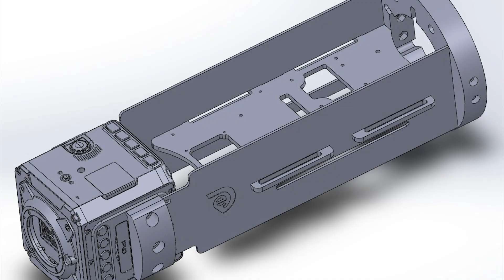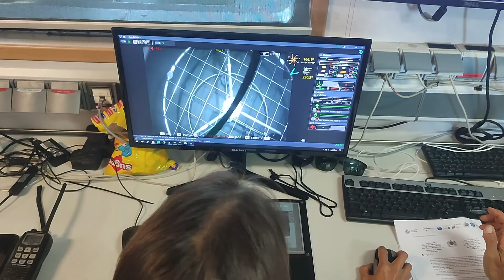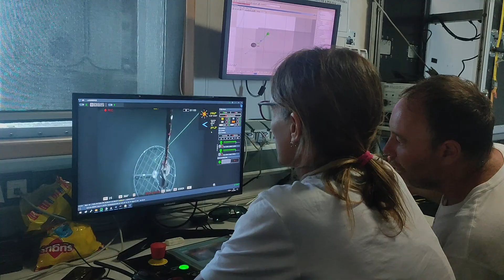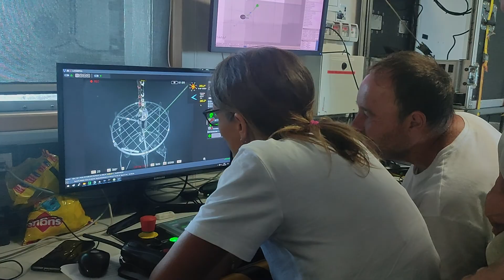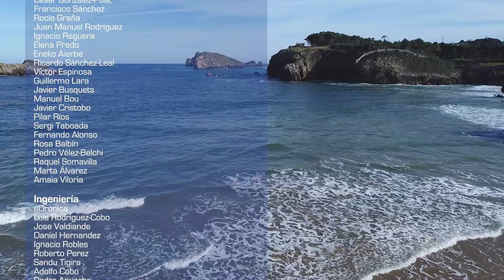Observando el océano profundo | Proyectos Landerpick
El proyecto LanderPick-3 supone la culminación de tres años de trabajo con el objetivo de desarrollar un novedoso sistema de largado y recogida de landers oceanográficos eficiente y económico.

Un lander es cualquier estructura dotada de sensores y equipos de medición que se se aterriza en el fondo marino para trabajar de forma autónoma por un tiempo predefinido.

Los landers sirven para monitorizar parámetros ambientales en ecosistemas profundos y uno de los mayores impedimentos para su uso generalizado son los actuales sistemas de largado y recuperación, caros e imprecisos.

La idea que motivó los proyectos Landerpick fue precisamente posicionar y recuperar landers en el fondo marino.

Tras el desarrollo del primer prototipo y el despliegue exitoso de mini-flotillas de landers en los dos primeros proyectos, el tercero ha permitido mejoras notables en el prototipo de vehículo de largado y recogida, capaz ahora de alcanzar cotas de hasta 6000 metros, nuevos experimentos en áreas marinas protegidas más exigentes, concretamente los volcanes de fango del golfo de Cádiz y los escarpes submarinos de Mazarrón y avanzar en el diseño de estrategias de muestreo basadas en flotillas de landers para las áreas marinas protegidas nacionales, apoyando los compromisos adquiridos por España para la creación y gestión de su red de áreas marinas protegidas.

Los proyectos LanderPick pertenecen al programa Pleamar de la Fundación Biodiversidad (Ministerio para la Transición Ecológica y el Reto Demográfico) cofinanciado por el Fondo Europeo Marítimo y de Pesca FEMP.